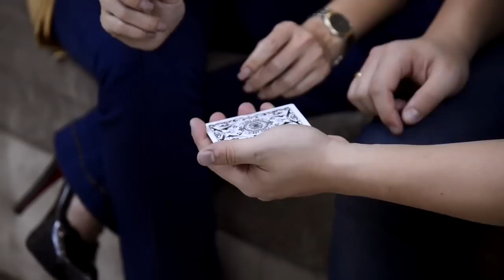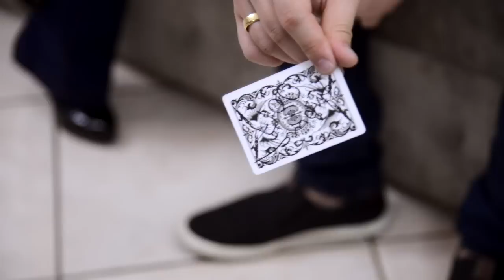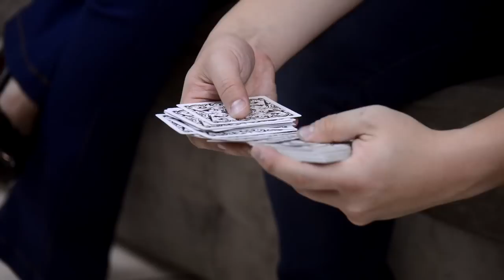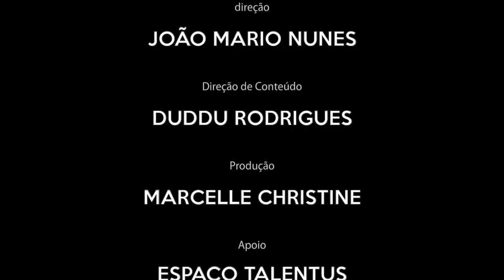POR QUE O PYONG NÃO ME HIPNOTIZOU? 😱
Não foi dessa vez que fui hipnotizada pelo Pyong,, veja o motivo nesse vídeo! Clique em GOSTEI e compartilhe nossos vídeos ajudando o canal a sempre produzir conteúdo de verdade para vocês!

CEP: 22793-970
Rio de Janeiro - RJ
Antonia Fontenelle